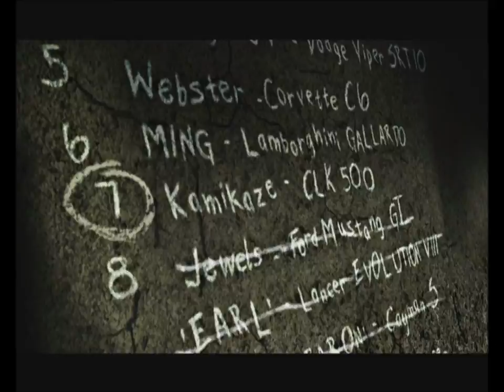Need For Speed Most Wanted Blacklist # 8 Jewels Defeated